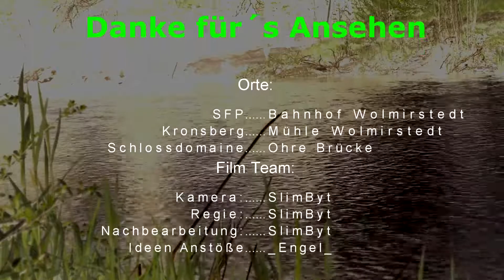Wolmirstedt und das SFP Lostplace | Ansichten Video #1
Dieses Video ist noch von meinem altem Kanal den ich aus Persönlichen gründen schließen musste. Dieser Kanal wird allerdings fortbestehen.